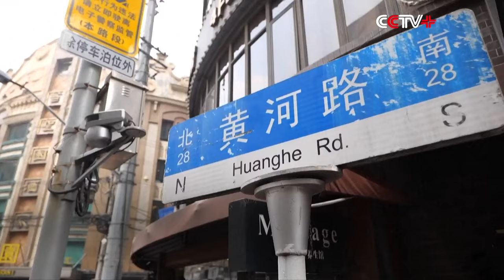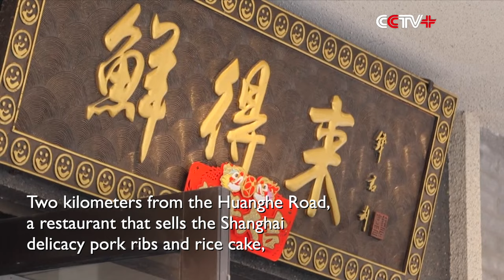Fans of Chinese Drama "Blossoms Shanghai" Flock to City to Feel Part of TV Show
Fans of hit Chinese TV drama "Blossoms Shanghai" have been flocking to Shanghai to immerse themselves in the sights and sounds of their beloved TV show.